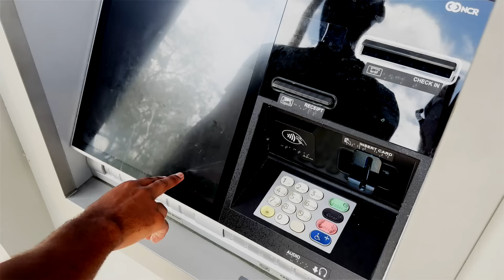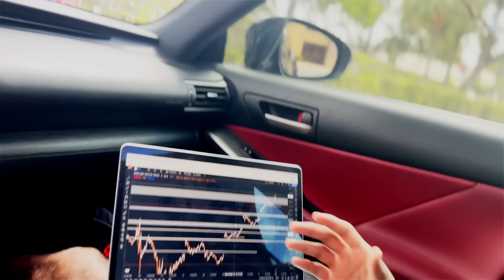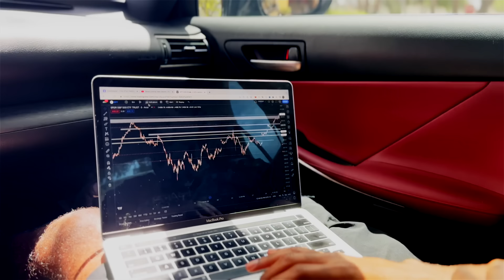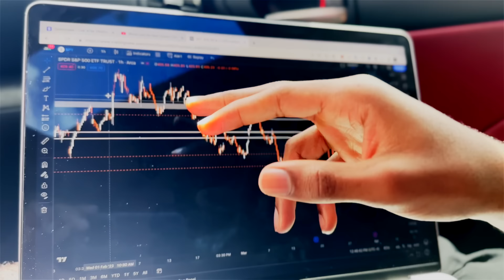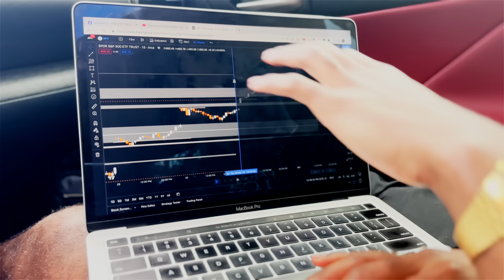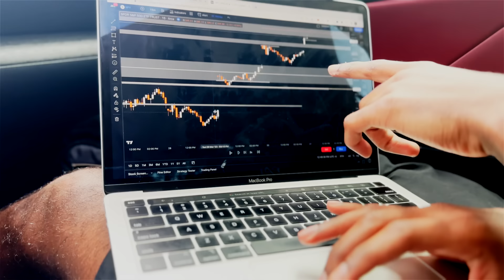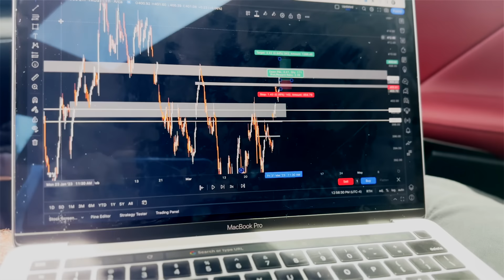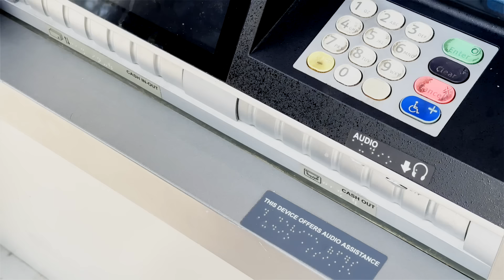HOW TO SCAM 💀 CASH BANK METHODS | HAVE MOTION 2023!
Join The Community - Free Trading Guide For Beginners ➤

For all the scammers I am exposing the ATM Bank Method. I am giving the full game on how scammers are making 10K Monthly. Watch this video if you are interested in How to Scam. Im showing you how to pull money out the ATM's.

Learn how to have motion and make some money online. Free Methods 2023, I am here to help you guys out!